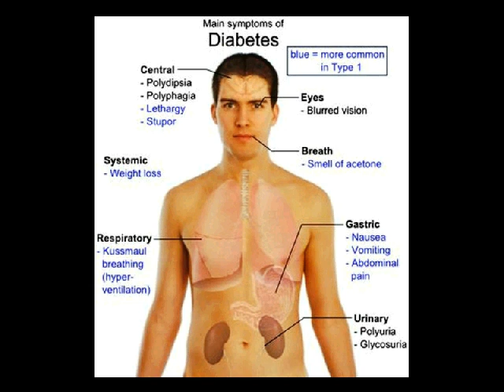penyakit diabetes melitus